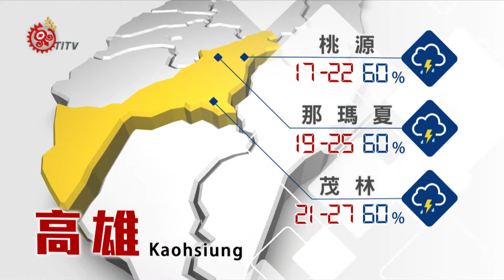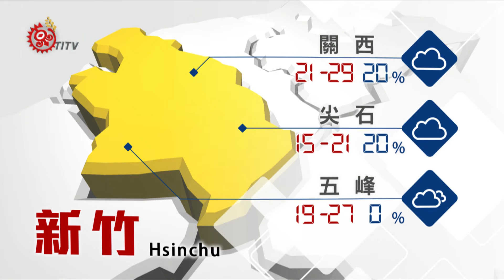山海氣象 2015-09-12 TITV 原視新聞